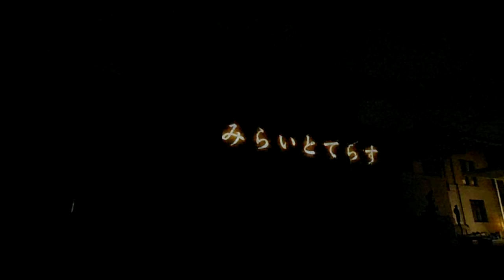DSCF5861靖国神社20150926あかりとてらす 遊就館 プロジェクションマッピング